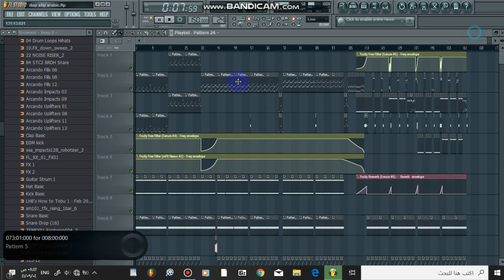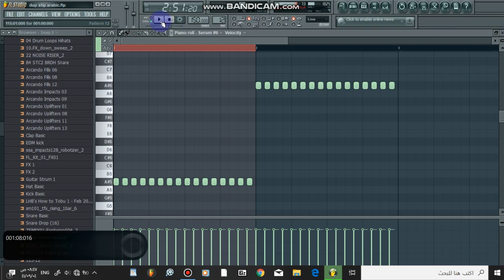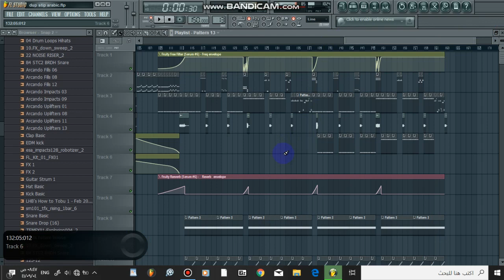How to make by Ayuob - Libyan Desert Dupstep Arabict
عذراً على الصوت المتقطع في الفيديو نضراً لضعف لبتوب الي عندي Toshiba modiel 2009‪ هههههههه

ولمن أراد أن يفهم أكتر عن الموضوع يراسلني على إيملي
الخاص Ayuob-long
شعاري هو
🎹فكرة💡 خيراً من مال🤑
My motto is
🎹An idea 💡better than money🤑